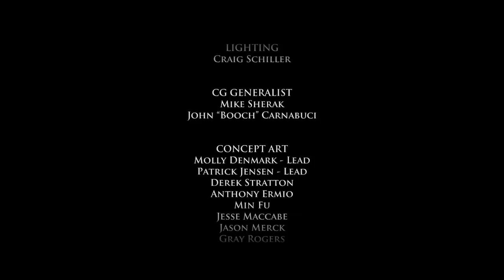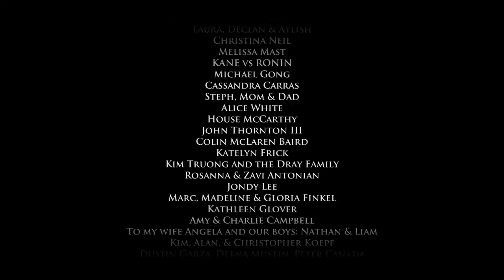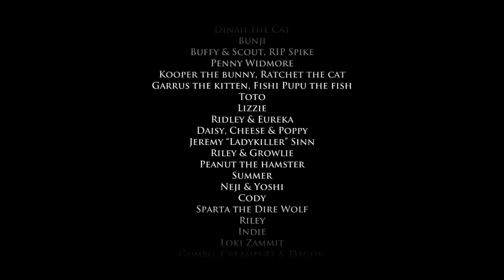Let's Play Game of Thrones, Episode 5: A Nest of Vipers (Blind), Part 4: The Traitor Revealed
(Part 2 of 2) Finally, we find out who the traitor is! Also, Mira attempts to interrogate Tyrion, and oh boy, the decision we have to make at the end of this episode...

Game of Thrones is a property of George R.R. Martin and Telltale Games. Thank you and have a pleasant stay in Westeros.